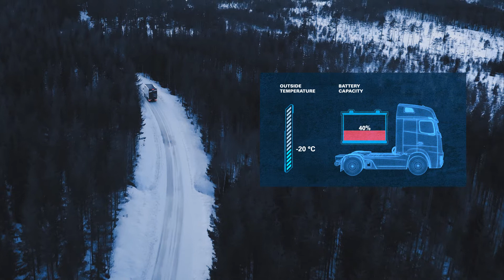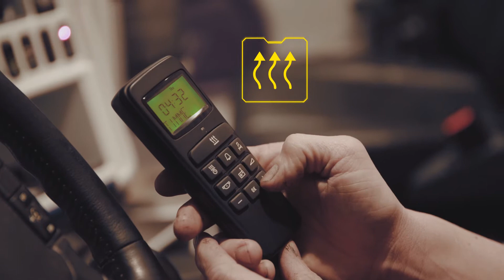VARTA ProMotive AGM Batteries for Truck Parking Heater | VARTA Fleet Program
During the winter, trucks, heavy commercial vehicles and delivery trucks operate at very low temperatures.
The extreme cold puts enormous strain on the battery, as it must supply sufficient energy for heating during breaks and overnight stays, and ensure that the engine starts reliably afterwards. Moreover the lower the temperature the higher the power demand of the vehicle to start the engine.

Forget about leaving the engine running so as not to discharge the battery, which also consumes fuel unnecessarily. VARTA has developed the AGM battery; it’s absorbent glass mat technology (AGM) makes it more resistant to heat and cold than any other technology on the market. Never freeze again with AGM.
VARTA Promotive AGM batteries ensure full functionality of the electrical components for at least 2 years, do not require additional recharging, and run up to 12 hours. Thanks to their advanced technology, AGM batteries last up to 6 times longer than conventional batteries.
Learn more about AGM batteries at the VARTA Fleet Program, where you will have direct contact with the battery experts of the world's leading battery manufacturer, and also get recommendations on the adequate battery for reducing maintenance costs (TCO/Total cost of ownership).

Get all the information about battery trends and maintenance via VARTA's monthly newsletter, to get the most out of your fleet of trucks and heavy vehicles.